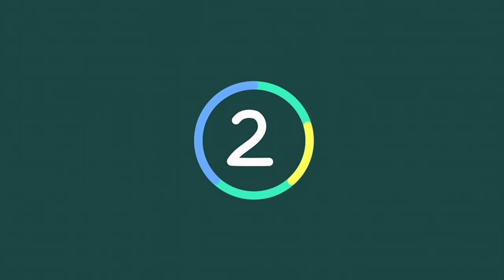رحلة الى منبع والماس.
رحلة إنطلاق من مدينة فاس ومرورا عبر مدينة مكناس ثم وصولا إلى جماعة والماس، ثم النزول الى عين_لالة_حية، من حيث ينبع ماء والماس الشهير على موائد المغاربة. شكرا للمتابعة.